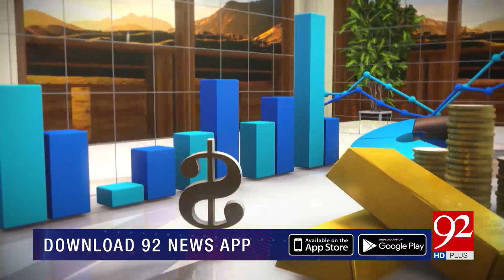Subh Savaray Pakistan | Increasing Inflattion in Pakistan | Part 1 | 11 January 2021 | 92NewsHD